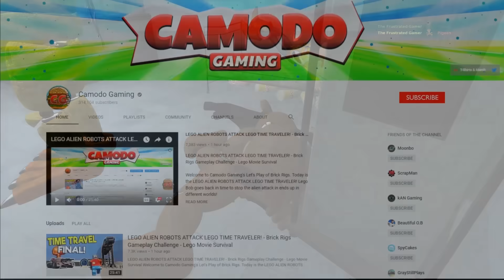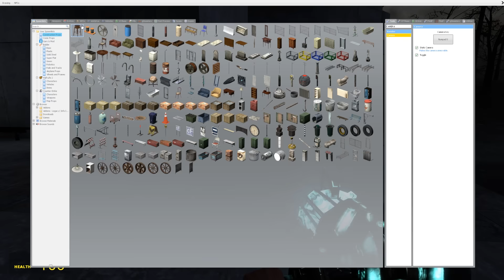I Became Shadow Freddy and Scared My Friends in Gmod! - Garry's Mod FNAF Hide and Seek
Today is the Five Nights at Freddy's Gmod Hide and Seek Gameplay. I will become Withered Animatronics and scare my friends at scary hospital. Will we be able to survive in this Garry's mod Game?